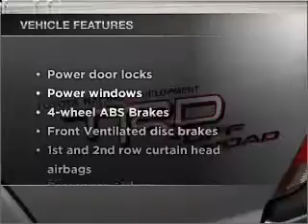2010 Toyota Tacoma - Grenada MS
Year: 2010
Make: Toyota
Model: Tacoma
Trim: 5 FT
Engine: 4.0 liter 6 cylinder 24 valve
Transmission: 5-Speed Automatic
Color: Silver
Mileage: 22255
Address:
3000 Gateway St